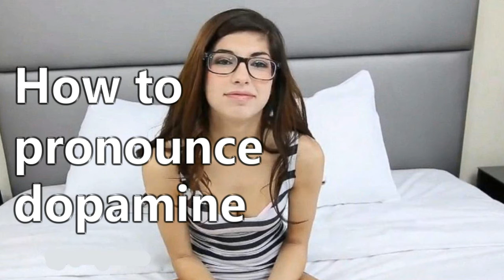how to pronounce dopamine